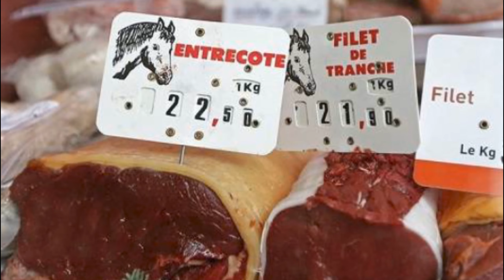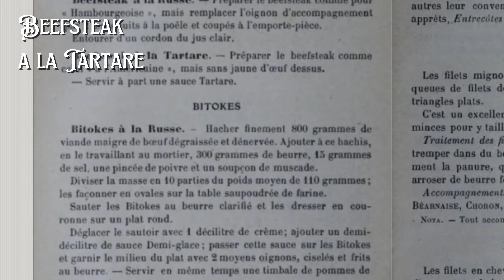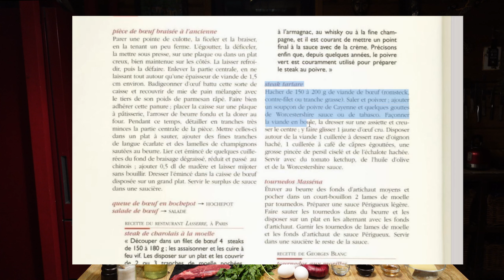Тартар из говядины 🥩 История и рецепты 🥩 Steak tartare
Почему "Тартар"? От куда название этого популярного ресторанного блюда из сырого мяса? Кто придумал? - русские, немцы, американцы или итальянцы в XV веке?

Все ответы и два варианта рецепта тартара, классический бельгийский с жареной картошкой и итальянский вариант с пармезаном -  в этом ролике!

00:00 - История стейка тартар (Steak tartare)
08:41 - Подготовка ингредиентов. Выбор мяса
14:48 - Майонез и Соус тартар
15:51 - Соломка из картошки фри
18:01 - Бельгийский (классический вариант) тартара
19:46 - Итальянский вариант с пармезаном и вялеными томатами